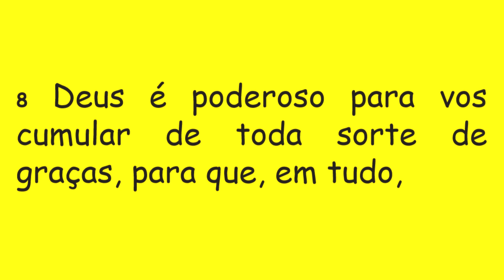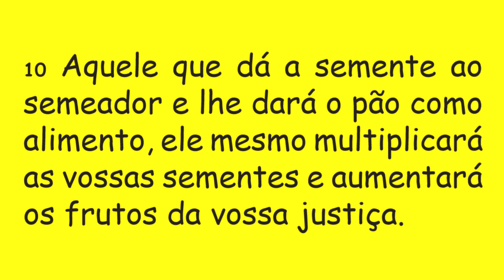DIÁRIO ESPIRITUAL MISSÃO BELÉM 10/08/2019 - 2Cor 9,6-10